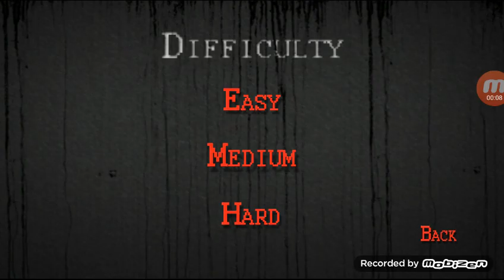Slendrina 2D horror game samen met levi